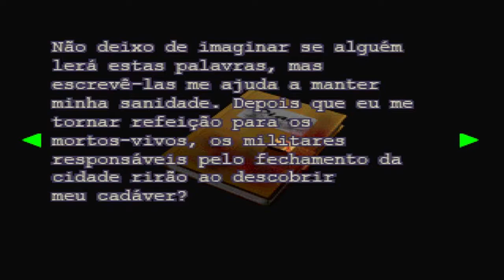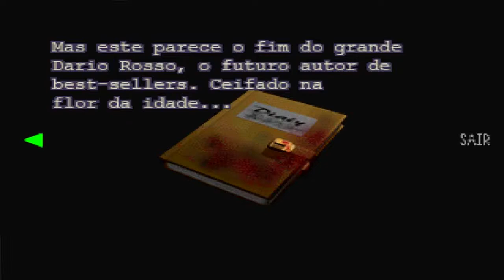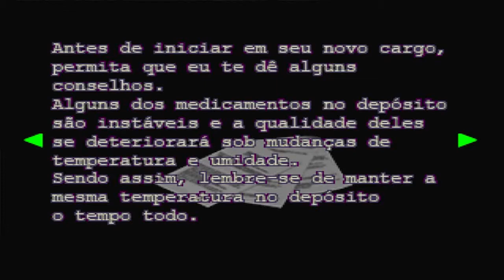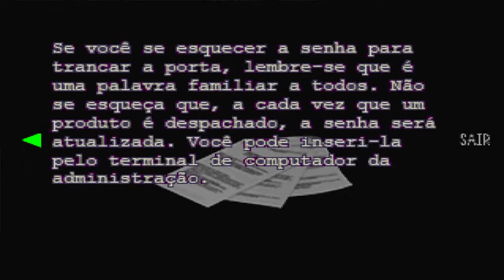Resident Evil 3 Ep.4 - Passando Raiva e fugindo muito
Fala galera! Segue aí mais um episódio do detonado do Resident Evil 3 legendado em português pra vocês.